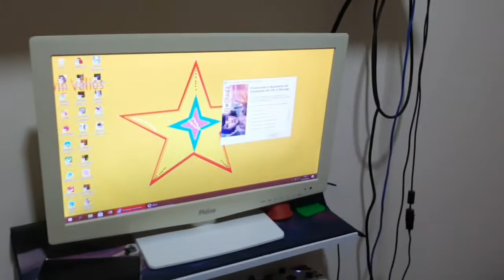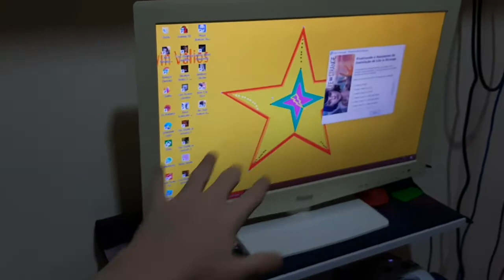Aviso! + Minha Cadeira Montada💕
OOOOOOOOOOOOOW BOY KK